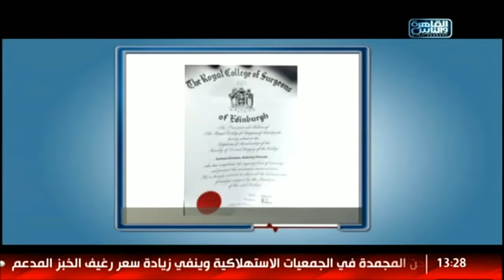الدكتور | اللمسات الفنية فى عالم تجميل وتركيبات الأسنان مع دكتور كريم إبراهيم